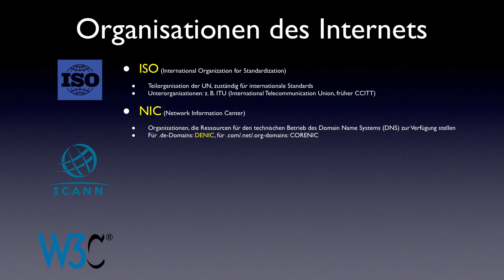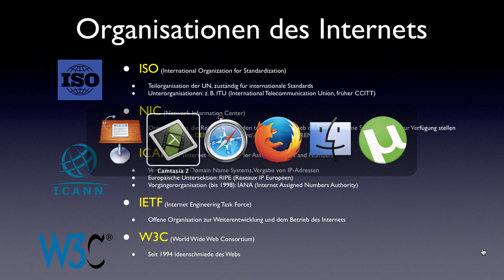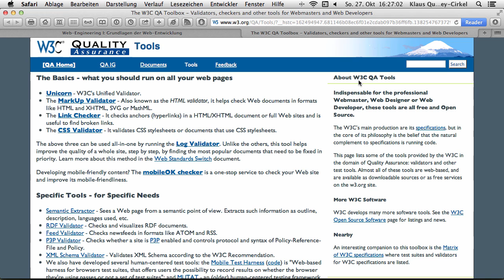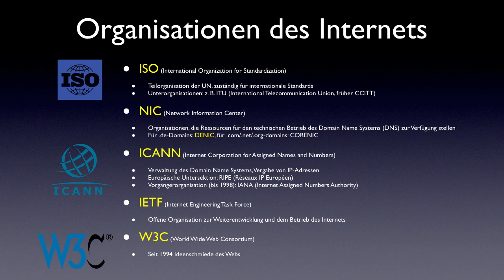Organisationen des Internets